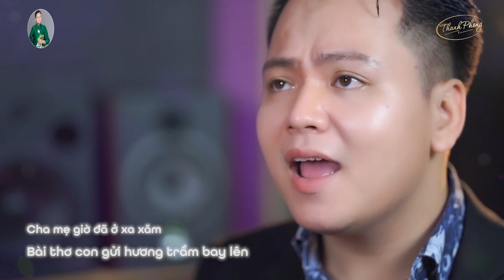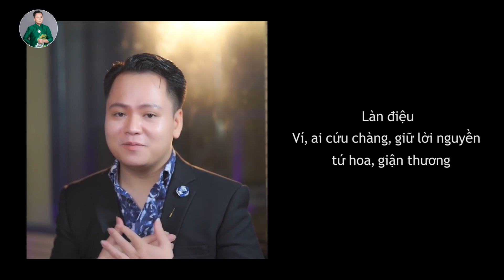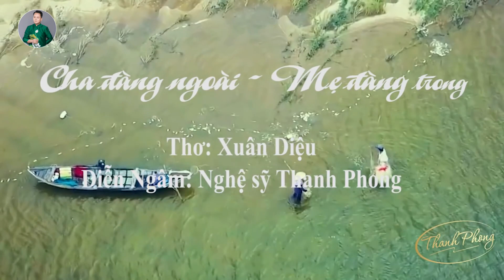Tân Cổ Ví Dặm Lòng Mẹ - Nhớ Mẹ | LK Hát Về Cha Mẹ THANH PHONG Khiến Nước Mắt Tuôn Trào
Danh sách bài hát:
00:00:00 1. TÂN CỔ VÍ GIẶM LÒNG MẸ - THANH PHONG
00:05:45 2. Nhớ Mẹ - Le Thanh Phong
00:11:58 3. TÌNH MẸ CHA - Lê Thanh Phong
00:18:18 4. Bao la lòng mẹ - Thanh Phong
00:25:55 5. Mẹ Và Sông Quê - Lê Thanh Phong
00:30:54 6. Hát chèo Mùa xuân tình mẹ- Ns Thanh Phong
00:36:02 7. Cha Đàng Ngoài Mẹ Đàng Trong - Lê Thanh Phong
00:42:14 8. Câu Hát Giữa Hai Đầu Thương Nhớ - Lê Thanh Phong